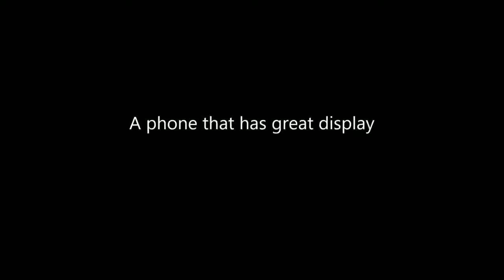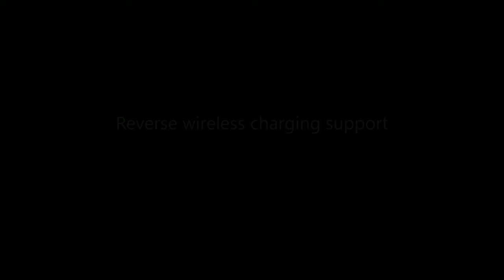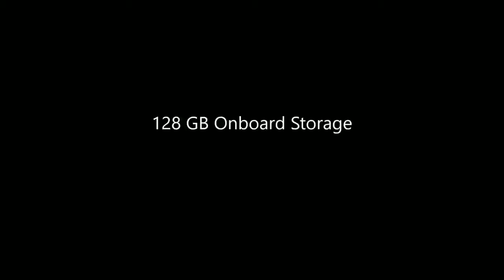Samsung Galaxy M31s - Official First Look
Key Specs

RAM

6 GB

Processor

Samsung Exynos 9 Octa 9611

Rear Camera

64 MP + 8 MP + 5 MP + 5 MP

Front Camera

32 MP

Battery

6000 mAh

Display

6.4 inches

General

Launch Date

July 30, 2020 (Expected)

Brand

Samsung

Model

Galaxy M31s

Operating System

SIM Slot(s)

SIM Size

SIM1: Nano
SIM2: Nano

Network

4G: Available (supports Indian bands),
3G: Available, 2G: Available

Fingerprint Sensor

Quick Charging

Display

Screen Size

6.4 inches (16.26 cm)

Screen Resolution

1080 x 2340 pixels

Bezel-less display

￼ with punch-hole display

Pixel Density

403 ppi

Display Type

IPS LCD

Touch Screen

Performance

Chipset

Processor

Octa core (2.3 GHz, Quad core, Cortex A73 + 1.7 GHz, Quad core, Cortex A53)

Architecture

64 bit

Graphics

Mali-G72 MP3

RAM

6 GB

Storage

Internal Memory

64 GB

Expandable Memory

Camera

Main Camera

Camera Setup

Quad

Resolution

64 MP Primary Camera
8 MP, Wide Angle, Ultra-Wide Angle Camera
5 MP Camera
5 MP, Depth Camera

Autofocus

Flash

￼ LED Flash

Image Resolution

9000 x 7000 Pixels

Settings

Shooting Modes

Camera Features

Front Camera

Camera Setup

Single

Resolution

32 MP Primary Camera

Main Camera

￼ 64 MP, Auto focus

Battery

Capacity

6000 mAh

Type

Li-Polymer

User Replaceable

￼ No

Quick Charging

￼ Fast, 25W

USB Type-C

Network & Connectivity

SIM Size

Network Support

4G (supports Indian bands), 3G, 2G

VoLTE

￼ Yes

SIM 1

4G Bands:

TD-LTE 2300(band 40)
FD-LTE 1800(band 3)

3G Bands:

UMTS 1900 / 2100 / 850 / 900 MHz

GPRS:

Available

EDGE:

Available

SIM 2

4G Bands:

TD-LTE 2300(band 40)
FD-LTE 1800(band 3)

GPRS:

Available

EDGE:

Available

Wi-Fi

Wi-Fi Features

Mobile Hotspot

Bluetooth

￼ v5.0

GPS

￼ with A-GPS

USB Connectivity

Multimedia

Loudspeaker

Audio Jack

3.5 mm

Special Features

Fingerprint Sensor

Rear

Other Sensors

Light sensor, Proximity sensor, Accelerometer

video source :
Gadget Arena